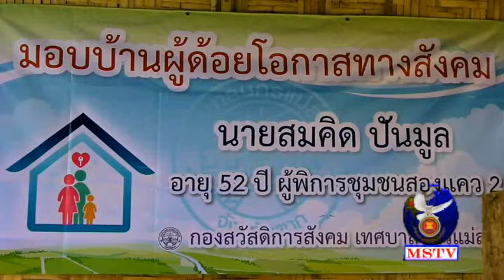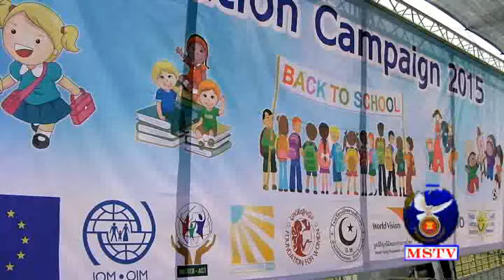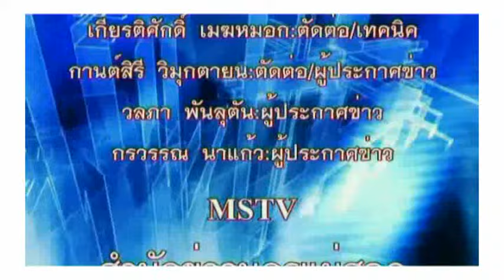12 พฤษภาคม 58 ข่าวท้องถิ่นแม่สอด